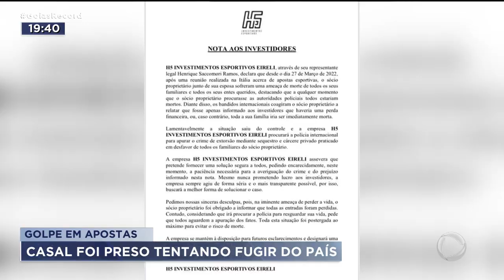GOLPE EM APOSTAS: CASAL FOI PRESO TENTANDO FUGIR DO PAÍS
JÁ ESTÁ DE VOLTA A ANÁPOLIS, O EMPRESÁRIO SUSPEITO DE DAR GOLPES COM APOSTAS ESPORTIVAS. ELE E A MULHER FORAM PRESOS ENQUANTO TENTAVAM SAIR DO PAÍS. A POLÍCIA ACREDITA QUE TODO O DINHEIRO, CERCA DE 50 MILHÕES DE REAIS, TENHA SIDO USADO PARA OSTENTAR UMA VIDA DE LUXO DO CASAL.